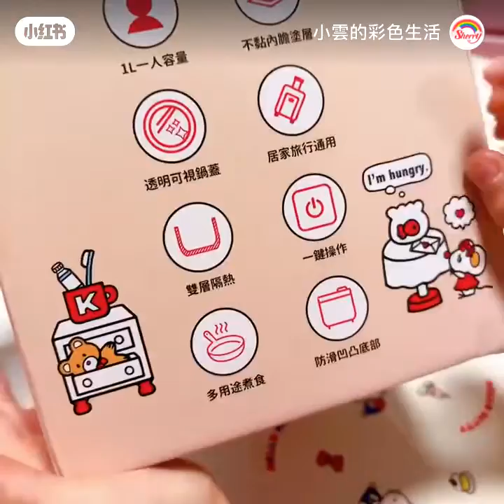HelloKitty 煮食鍋 一人煮小火鍋 HelloKitty tiny hotpot